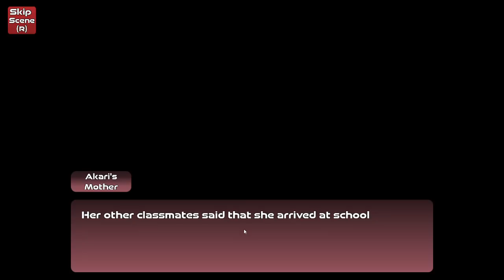CRUSHING AKARI WITH A LOCKER! | A LOOK AT SARA'S SCHOOL LIFE!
- Heya! Today we explore Sara's school life! I've had my eye on this project for a while and am so happy to see it come out to the public! All my best wishes to the developer and their team!